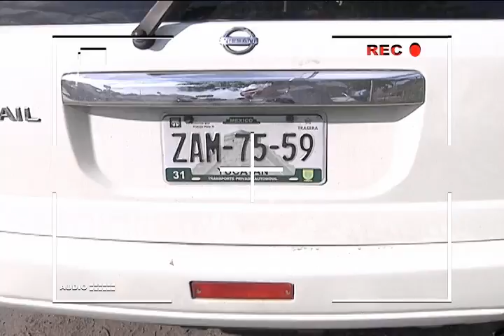PROGRAMA SN POLICIACO 17 JUNIO BLOQUE 4